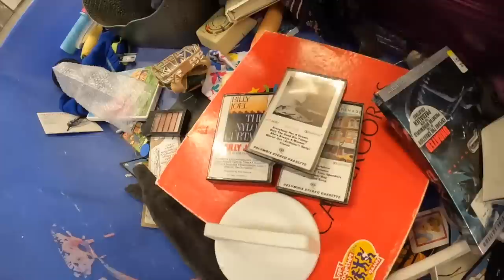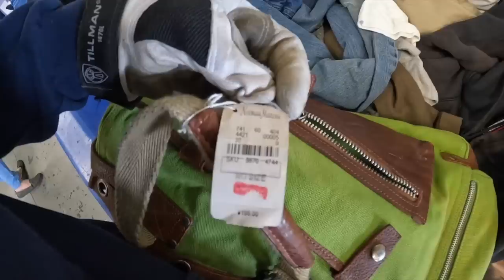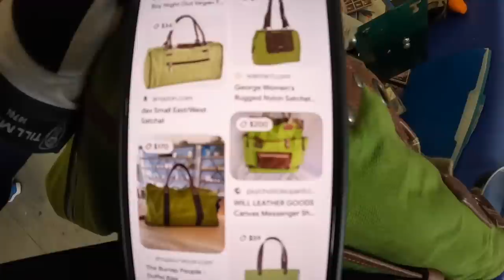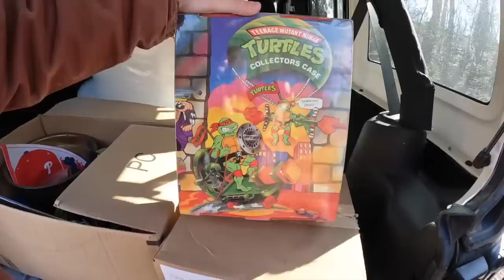Can You Make $100 in an Hour at The Goodwill Bins?